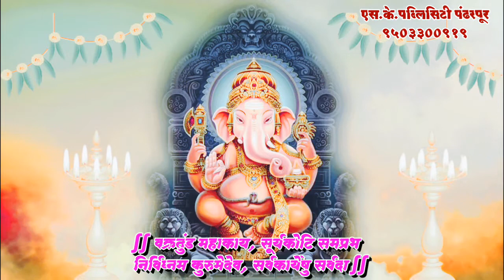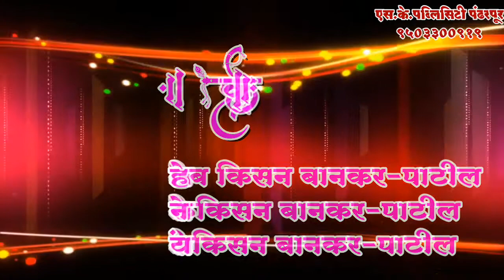Priyanka Popat _Vivah Sohala Invitation _ Sk Publicity Pandharpur 9503300919